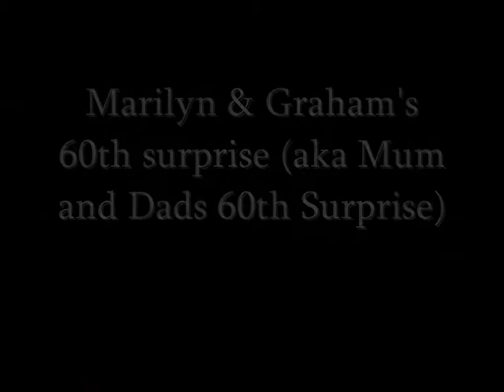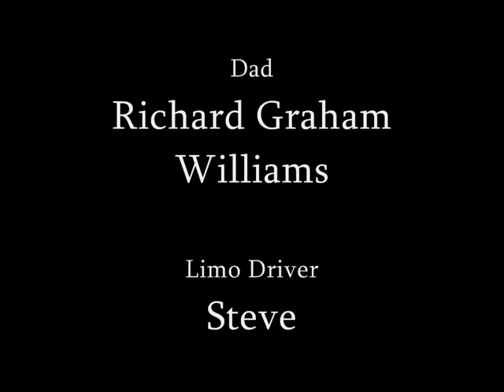Movie 60th surprise